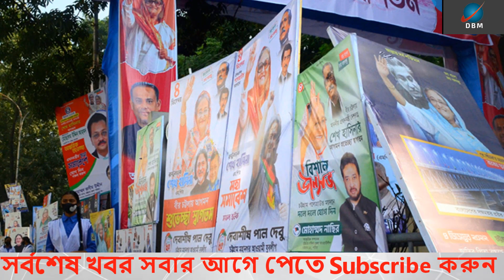ব্রেকিং নিউজ, যে কোন মুহূর্তে সংসদ নির্বাচনী তফসিল ঘোষণা, ব্যানার পোস্টারে ছেয়ে গেছে ঢাকা।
Hello Dear,
 This video shown here best Bangla news.
HERE IS AVAILABLE ALL KINDS OF HEALTH RELATED VIDEO SUCH AS

breaking news,
jamuna tv news, somoy songbad,
dbc news, channel 24 news,
bd latest news,
bnp news,
ajket taja khobor,
ajker top news,
যে কোন মুহূর্তে সংসদ নির্বাচনী তফসিল ঘোষণা, ব্যানার পোস্টারে ছেয়ে গেছে ঢাকা,